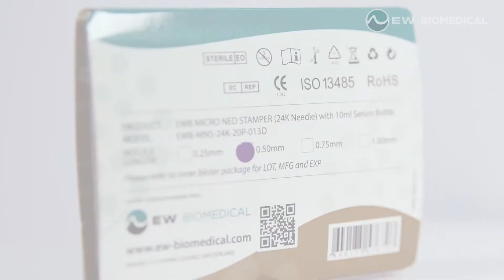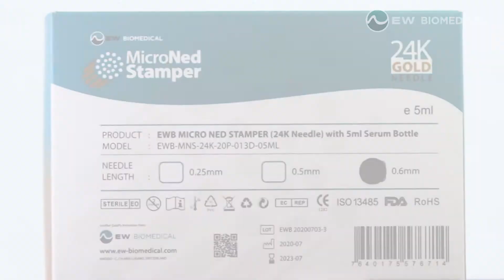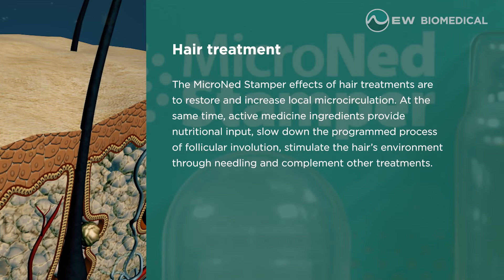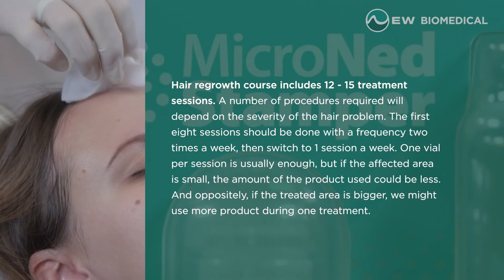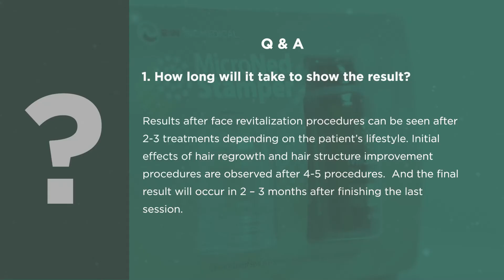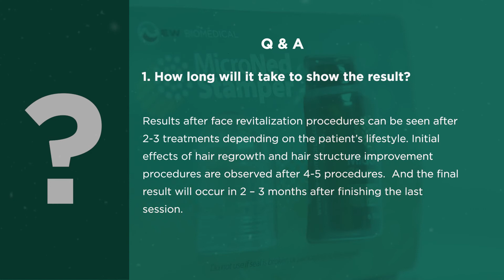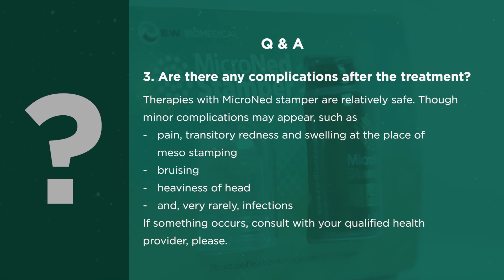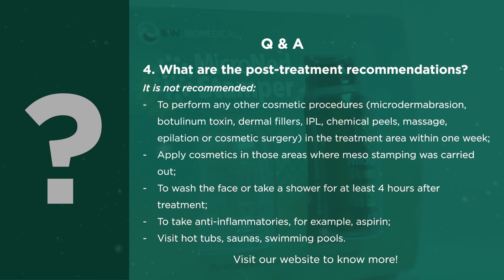How To Use EWB MicroNed Stamper for Hair Treatment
European Wellness Biomedical presents a new applicator for home and professional hair treatment - the MicroNed Stamper!

Timeline:
0:00 - Introduction
0:13 - What is MicroNed Stamper?
0:40 - Benefits
0:54 - Indications
1:10 - Contraindications
1:39 - MicroNed Stamper for Hair Treatment
3:14 - Hair Treatment Procedure
4:59 - Frequently Asked Questions & Answers

𝗪𝗵𝗮𝘁 𝗶𝘀 𝗠𝗶𝗰𝗿𝗼𝗡𝗲𝗱 𝗦𝘁𝗮𝗺𝗽𝗲𝗿?
MicroNed Stamper is an aesthetic drug applicator which has 24K hypoallergic gold microneedles of different lengths for professional (0.6mm and 0.75mm) and home use (0.25mm and 0.55mm).

𝗪𝗵𝗮𝘁 𝗮𝗿𝗲 𝘁𝗵𝗲 𝗕𝗲𝗻𝗲𝗳𝗶𝘁𝘀 𝗼𝗳 𝗠𝗶𝗰𝗿𝗼𝗡𝗲𝗱 𝗦𝘁𝗮𝗺𝗽𝗲𝗿?
• Ergonomic use
• Non-painful application
• Excellent effectiveness
• Possibility of home use
• Zero allergic reactions

𝗜𝗻𝗱𝗶𝗰𝗮𝘁𝗶𝗼𝗻𝘀:
• Prevention of skin aging and wrinkles on face and body
• Treatment and reducing the size of fresh scars and stretch marks
• Hair loss and hair structure improvement

𝗖𝗼𝗻𝘁𝗿𝗮𝗶𝗻𝗱𝗶𝗰𝗮𝘁𝗶𝗼𝗻𝘀:
• Local infection or acute inflammation at the site of procedure
• Recent fever or illness
• Acute and chronic infections
• Pregnancy
• Consistent use of anti-inflammatories (to avoid bruising)
• Do not start any home treatment without having a preliminary consultation with a qualified aesthetic practitioner